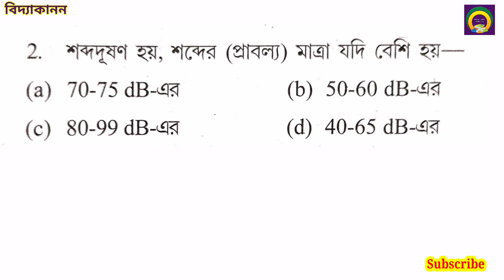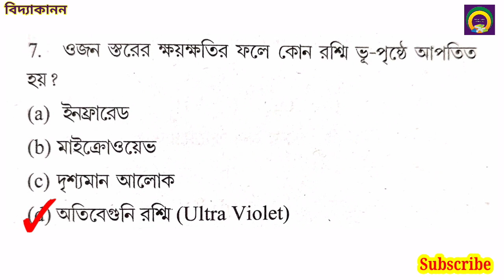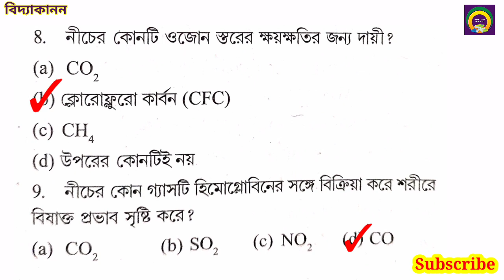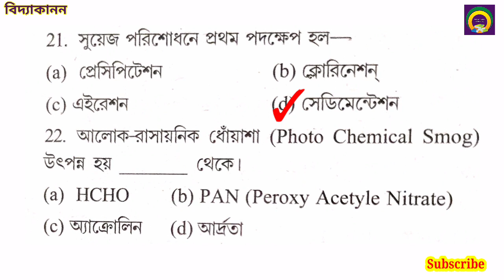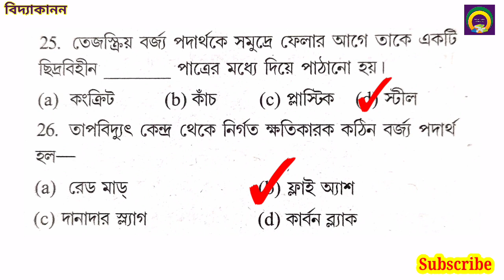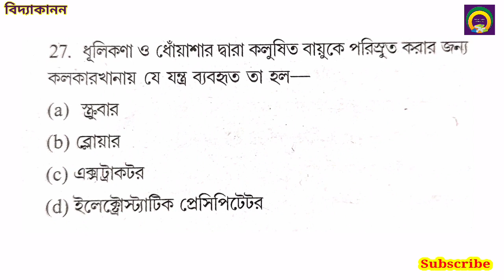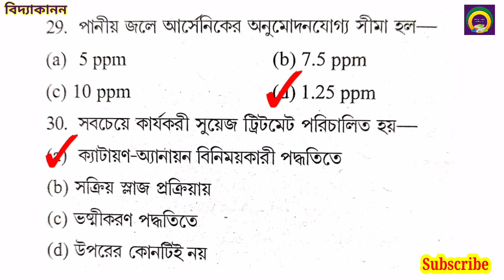🎯Primary TET 2022 |প্রাইমারি টেট 2022 Preparation |Environment Studies 2017 | Bidya Kanan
wbtet
bastob sonkha
বাস্তব সংখ্যা